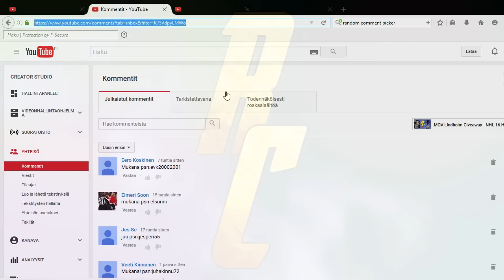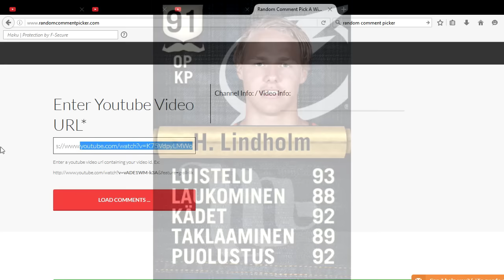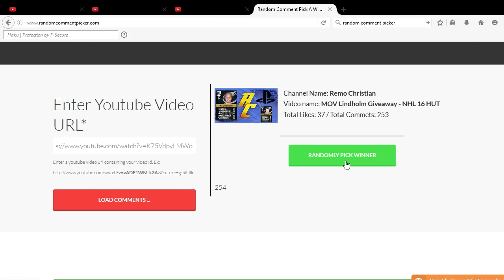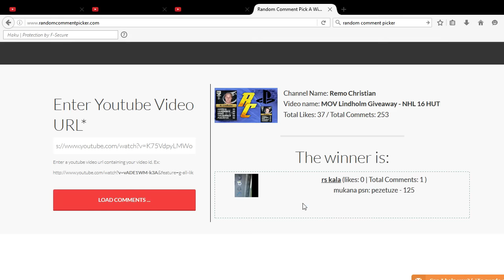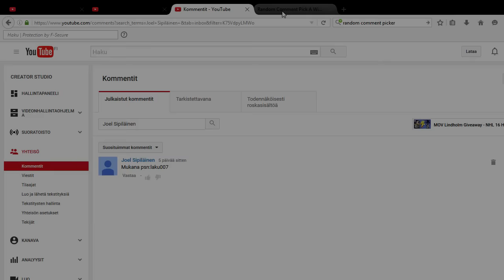TOTY Niederreiter Giveaway - NHL 16 HUT (päättynyt)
Videolla MOV Lindholmin arvonta. MOV Lindholmin ensisijaisen voittajan on laitettava minulle psn-viesti tiistaihin 26. heinäkuuta klo 21 mennessä tai oikeus Giveaway-pelaajaan siirtyy toissijaiselle voittajalle. Ohjeet MOV Niederreiterin giveawayhin osallistumiseen kuulet videolta. Videon lopussa MOV Riellyn luovuttaminen voittajalle.